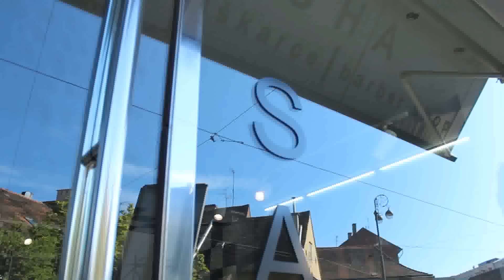Celebrity makeover by Boris Kosmač - SEBASTIAN FLEISS - SASHA FOR MEN